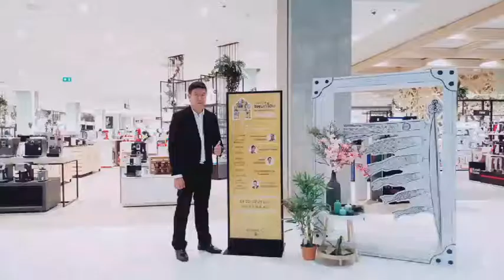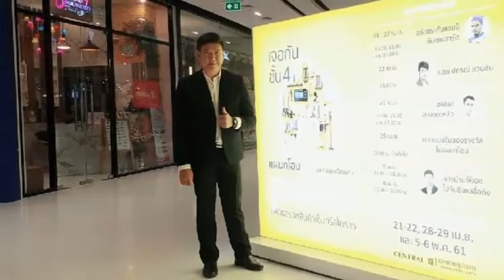ซินแส อ.ภิญโญ 410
5-6 พ.ค. 61 ซินแสภิญโญ ได้มาดูฮวงจุ้ยบ้านและดวงชะตาดูดวงแบบเอ็กซ์คลูซีฟ ให้กับลูกค้าคนพิเศษของห้างสรรพสินค้าเซ็นทรัล ที่แผนก Home ชั้น 4 ห้างสรรพสินค้าเซ็นทรัลโคราช